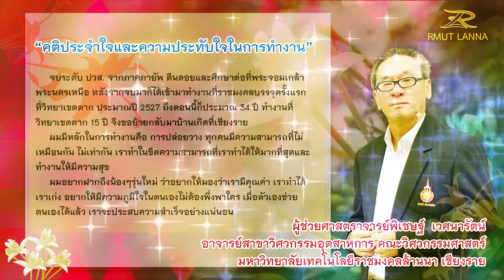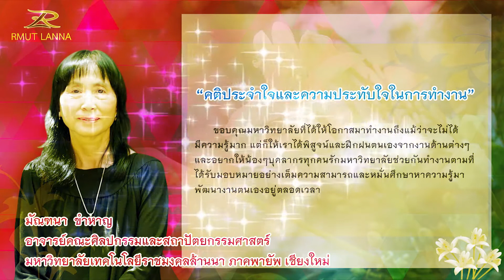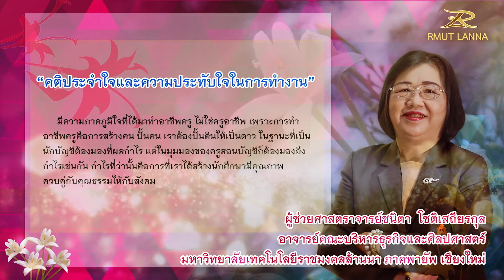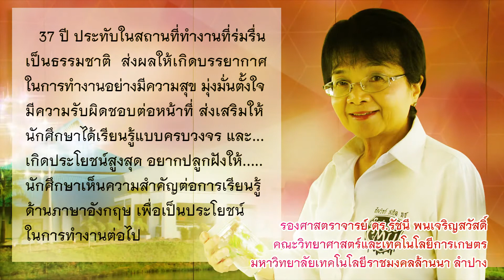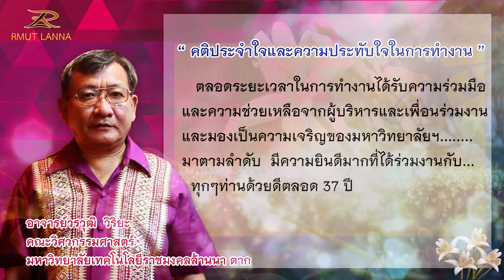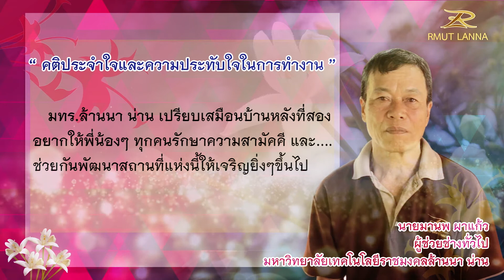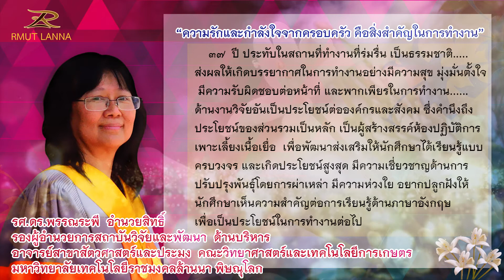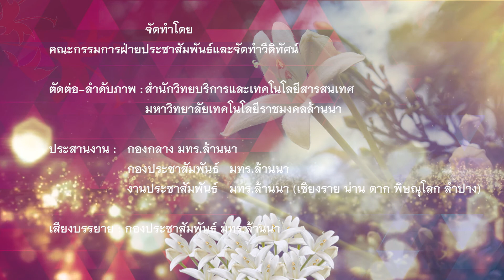วีดิทัศน์เชิดชูเกียรติผู้เกษียณอายุราชการ ประจำปี 2560 มทร.ล้านนา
จัดทำโดย : คณะกรรมการฝ่ายประชาสัมพันธ์และจัดทำวีดิทัศน์
ตัดต่อ-ลำดับภาพ : สำนักวิทยบริการและเทคโนโลยีสารสนเทศ มทร.ล้านนา
ประสานงาน : กองกลาง มทร.ล้านนา
กองประชาสัมพันธ์ ,งานประชาสัมพันธ์ มทร.ล้านนา (เชียงราย น่าน ตาก พิษณุโลก ลำปาง)